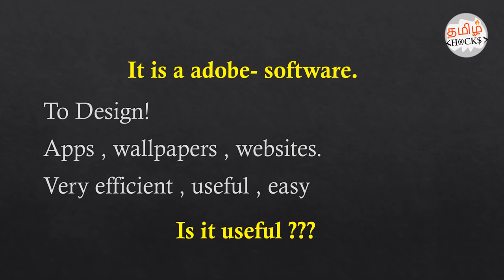What is Adobe Xd | why it was introduced and how its useful | Tamil hacks